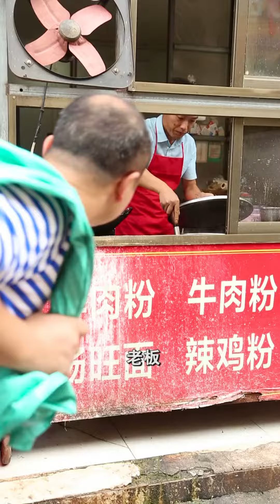大炮請小龍吃大餐！